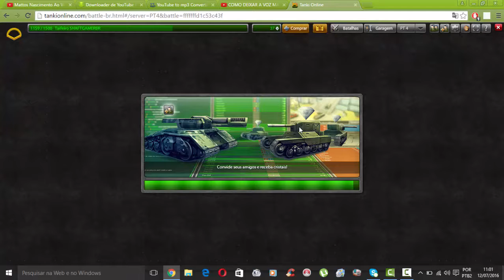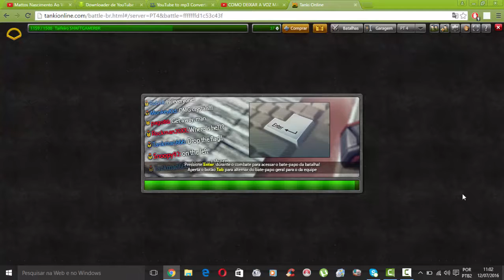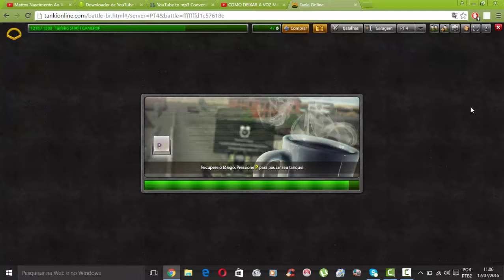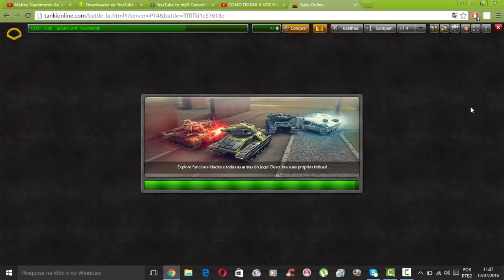tanki online: notiçias e gameplay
DA UM LIKE E COMPARTILHA OS VIDEOS
SE INSCREVE QUEM NÃO FOR INSCRITO
NOVOS VIDEOS: EM BREVE